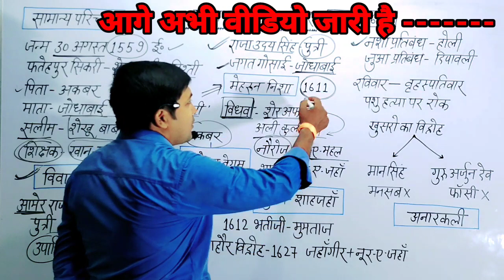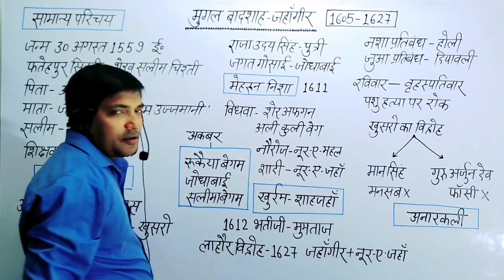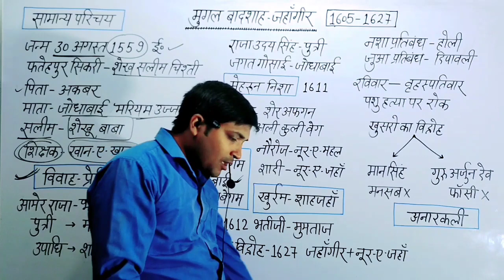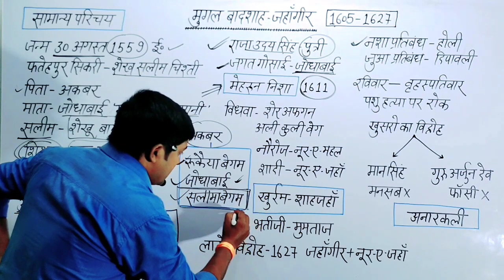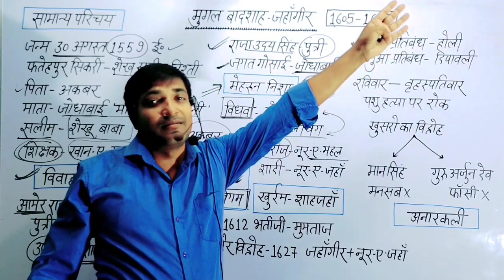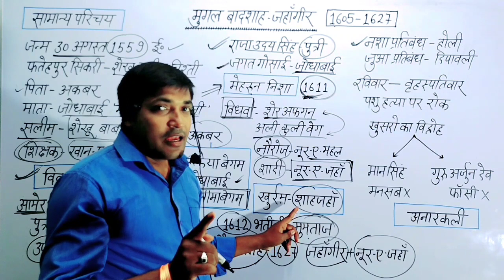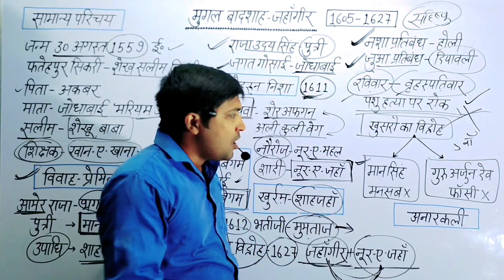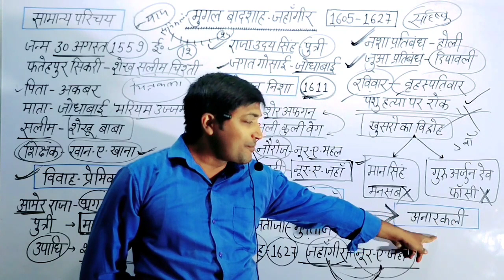नशेड़ी और ऐय्याश जहाँगीर का रोमांटिक इतिहास | History Of Jahangir | जीवन परिचय | मुगल वंश का इतिहास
जहाँगीर का इतिहास,जहांगीर का इतिहास,जहाँगीर,जहांगीर का जीवन परिचय,jahangir biography(जहाँगीर का इतिहास) in hindi,मुगल वंश का इतिहास,जहांगीर का इतिहास इन हिंदी,जहांगीर बादशाह का इतिहास,मुग़ल बादशाह जहाँगीर का इतिहास और जीवनी,जहाँगीर का इतिहास ii शहज़ादा सलीम (जहाँगीर) की कहानी,मुग़ल सम्राट जहांगीर का इतिहास,जहांगीर,जहाँगीर का इतिहास। जहाँगीर का जीवन परिचय,अकबर का इतिहास,जहाँगीर का शासनकाल